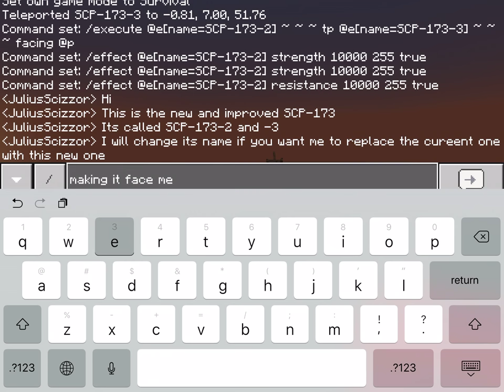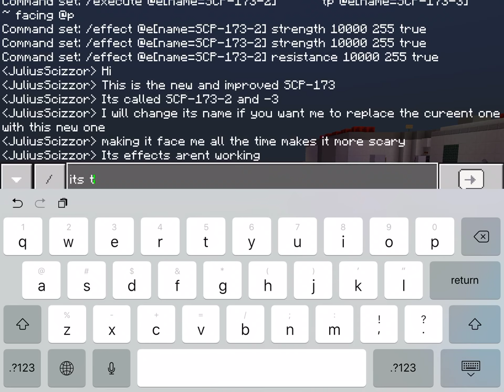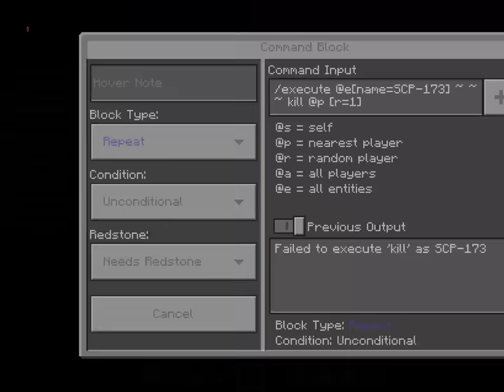SCP-173 v2 Minecraft Bedrock Tutorial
New and improved SCP-173, thanks to game and fun fire boy m (I’m very sorry for forgetting ur name in the video)
Feel free to suggest more SCPs.
Already suggested SCPs:
SCP-895
SCP-009
Stuff very soon:
New lock room with smoke.

Here are the commands:
(note that SCP-173-2 is an invisible zombie and SCP-173-3 is an armour stand)

/effect @e[name=SCP-173-2] speed 10000 49 true

/effect @e[name=SCP-173-2] resistance 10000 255 true

/effect @e[name=SCP-173-2] invisibility 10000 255 true

/execute @e[name=SCP-173-2] ~ ~ ~ tp @e[name=SCP-173-3] ~ ~ ~ facing @p
(Facing @p makes it more scary)

/execute @e[name=SCP-173-2] ~ ~ ~ kill @p[r=1.5]

Connect these to blink timer:

/effect @e[name=SCP-173-2] slowness 0

/effect @e[name=SCP-173-2] slowness 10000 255 true

And if you used my videos as reference for your own SCPs In Minecraft,  pls credit me.